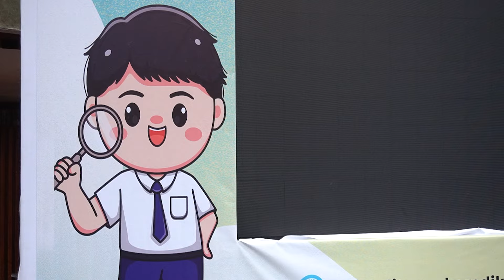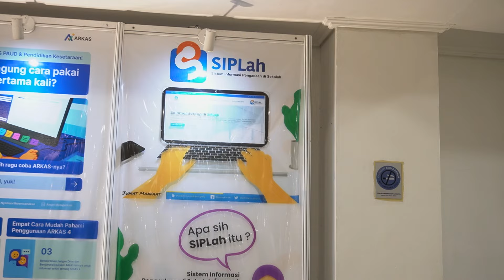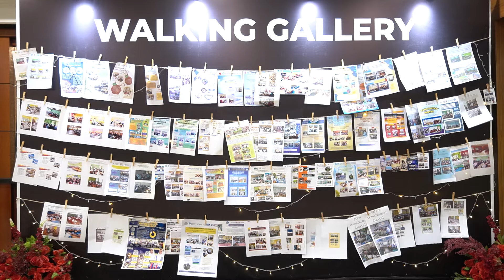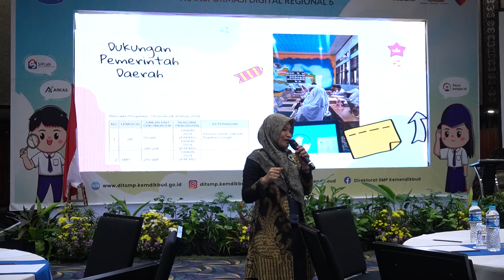Rapat Koordinasi Transformasi Digital Regional 6